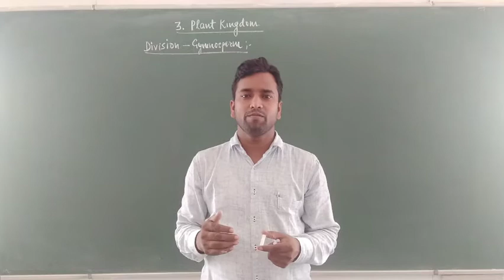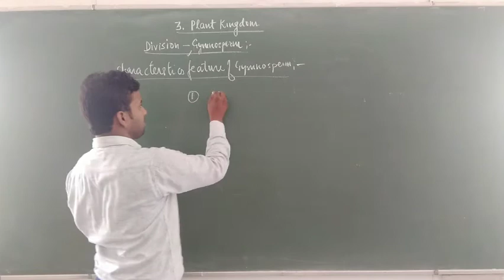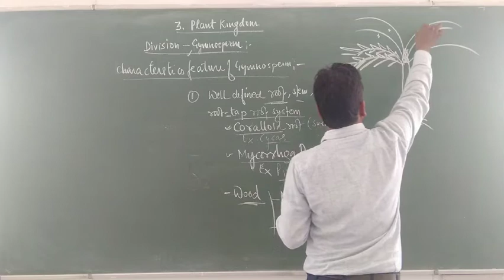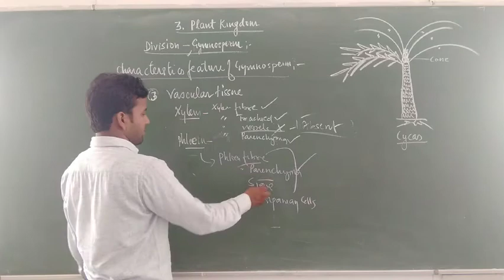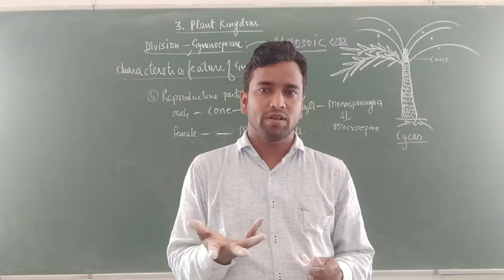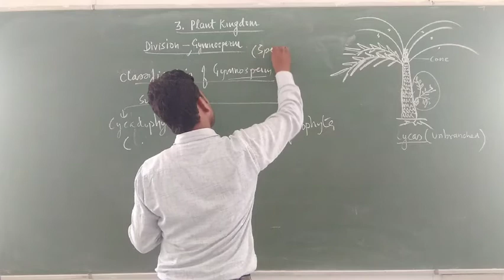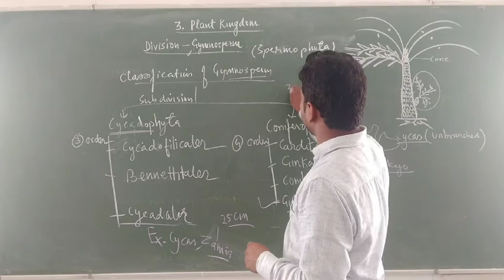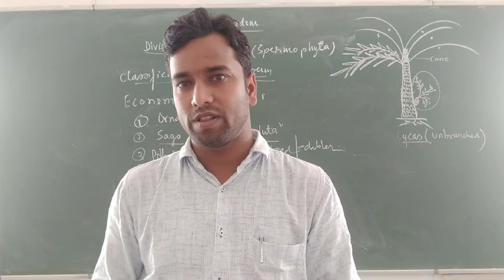Class XI Chapter 3 (Plant Kingdom) Part 5 Gymnosperm